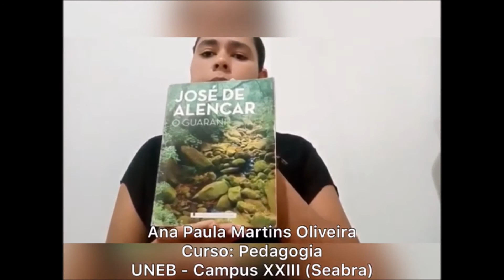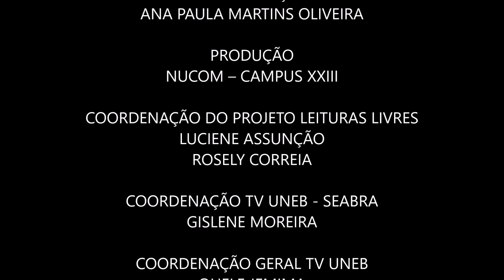Discente Ana Paula em - Leituras Livres: Ei, o que você está lendo, leu ou gostaria de ler?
CRÉDITOS:

APRESENTAÇÃO
ANA PAULA MARTINS OLIVEIRA

PRODUÇÃO
NUCOM – CAMPUS XXIII

COORDENAÇÃO DO PROJETO LEITURAS LIVRES
LUCIENE ASSUNÇÃO
ROSELY CORREIA

COORDENAÇÃO TV UNEB - SEABRA
GISLENE MOREIRA

COORDENAÇÃO GERAL TV UNEB
QHELE JEMIMA